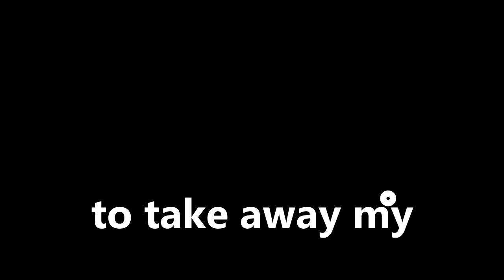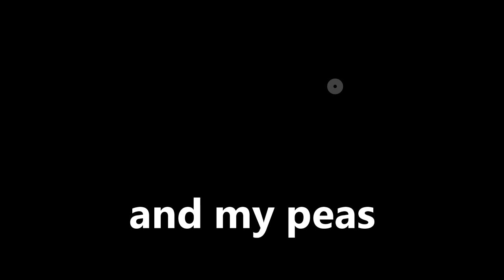Potatoes, Tomatoes, Gravy, and Peas (Sing-Along)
this is my favorite nirvana song. kurt cobain really outdid himself.